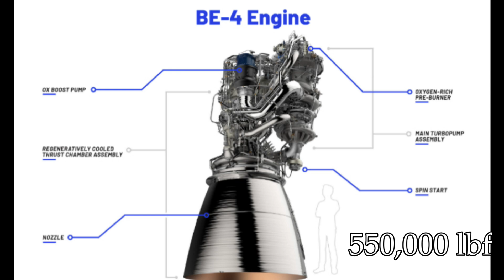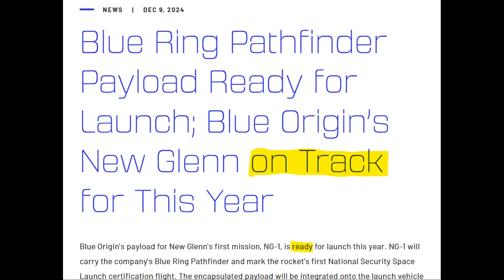New Glenn Ready to Launch?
Today's video discusses the upcoming launch of Blue Origin's New Glenn rocket. I discuss, for the first time, the history of Blue Origin, whether it'll be a viable SpaceX competitor and how much is all this costing a certain CEO.

0:00 Intro
0:42 New Glenn
1:32 BE-4 Engines
2:27 Not Yet in Orbit
3:20 Bezos' Vision
5:00 It's Time?
7:07 Outro

Special thanks to NASA Image and Video Library & Blue Origin.